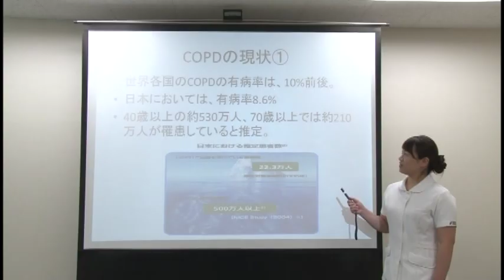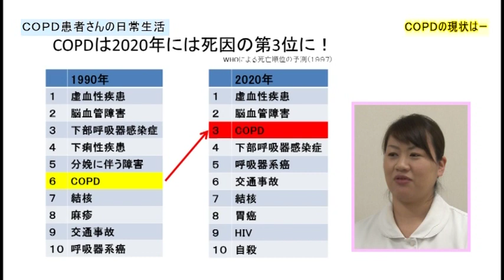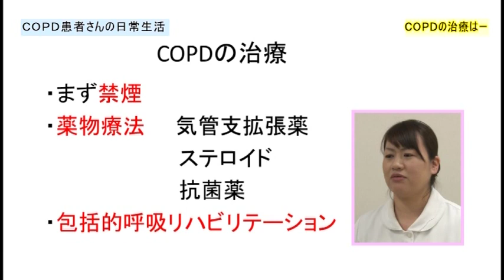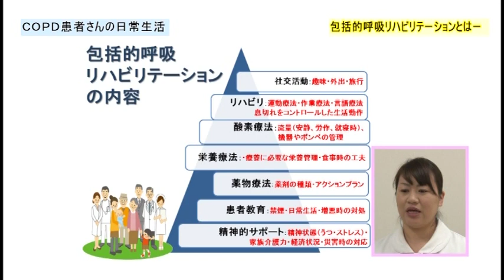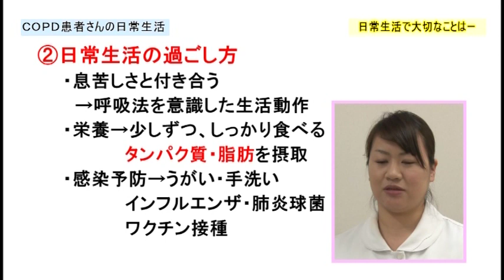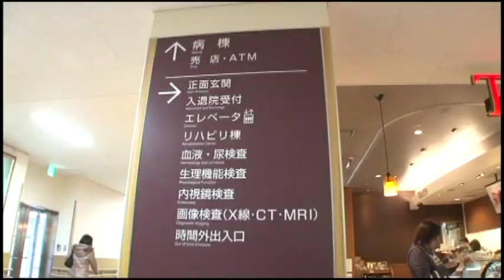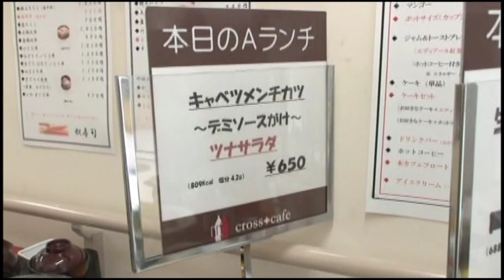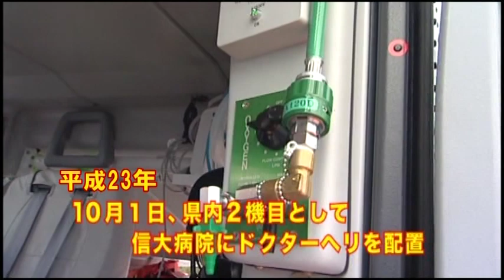【COPD】信大病院TV待合室～VOL.11 COPD患者さんの日常生活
信州大学医学部附属病院のスタッフが、すぐに役立つ医療知識をお伝えする番組です。VOL.11となる本動画では、COPD（慢性閉塞性肺疾患）患者さんの日常生活についてお送りします。